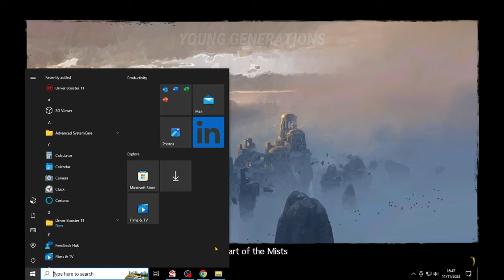SCRAPPER'S DECEPTIVE TECHNIQUES MAKE THE OPPONENT OVERWHELMED PVP GUILD WARS 2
GREETINGS, COMPLETE STORY MISSIONS, THE YOUNG GENERATION WILL UPLOAD VIDEOS RELATED TO GUILD WARS 2 EVERY DAY, FOR THOSE WHO ARE NEW AND DON'T UNDERSTAND, YOU CAN ASK IN THE COMMENTS COLUMN, DON'T FORGET TO  SUPPORT THIS CHANNEL BECAUSE YOUR SUPPORT IS VERY USEFUL, THANK YOU.